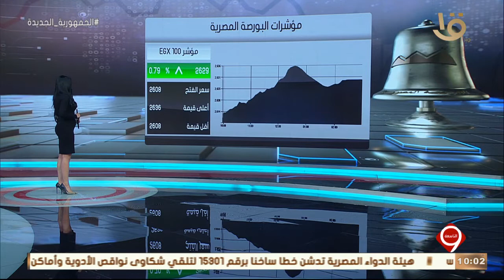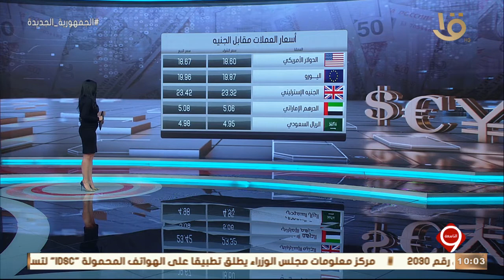نشرة التاسعة | أخبار المال والأعمال والاقتصاد